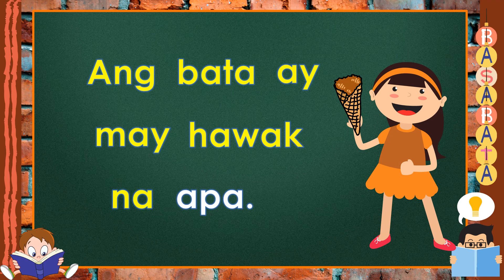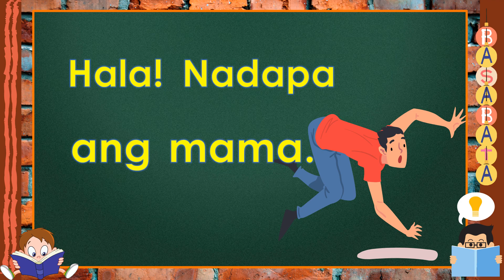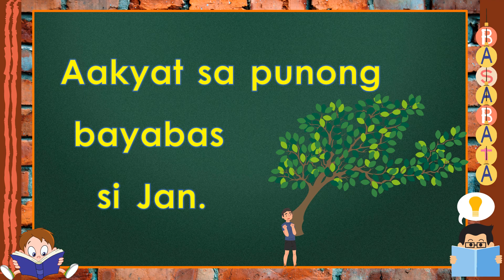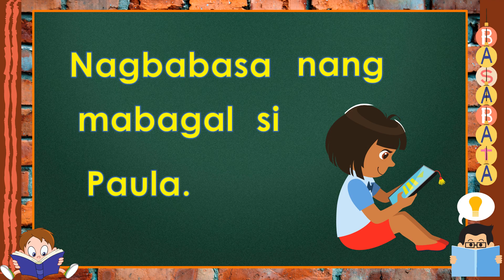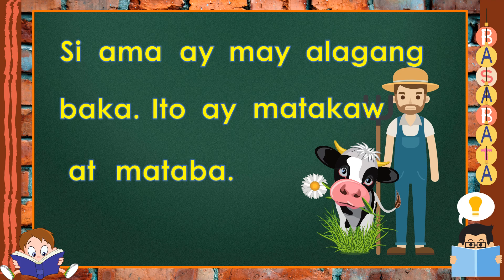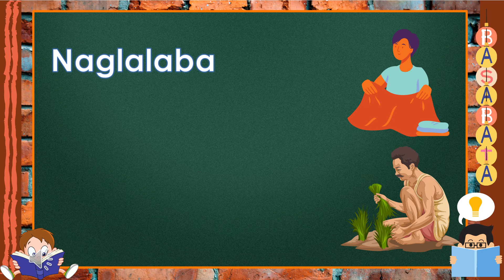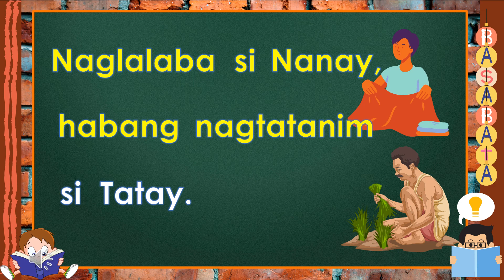PAGSASANAY SA PAGBASA NG PANGUNGUSAP / PATINIG /A/ / Matutong Magbasa /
Ang videong ito ay makatutulong sa mag-aaral na matutong magbasa ng mga pangungusap at lumawak ang  kasanayan sa bokabularyo.
Nilalaman ng   @Basabata
Alpabetong Filipino
Abakada
Pagpapantig
Paano matuto magbasa
Mag-aral magbasa
Tayo'y magbasa
Pangungusap
Pang-uri
Pandiwa
Pangngalan
Wika at Pagbasa
Pagbibilang
Maikling kwento
BONUS!
FOLLOW us in FACEBOOK:
Amazing Reading Program Parents Love:
Miracle Sound Puts Any Baby To Sleep.
Works Instantly!